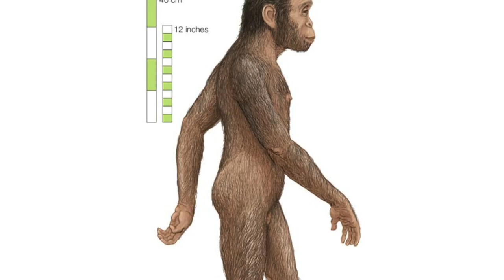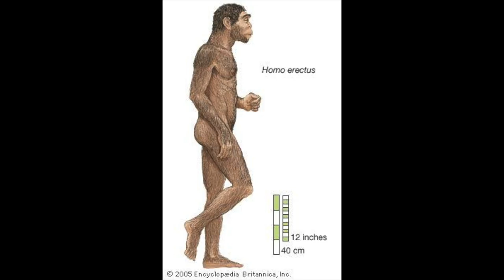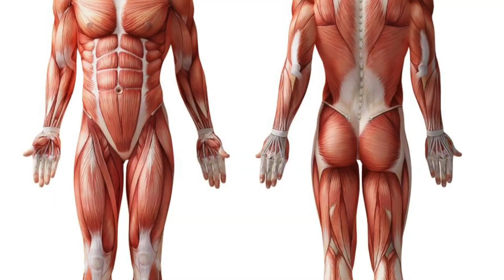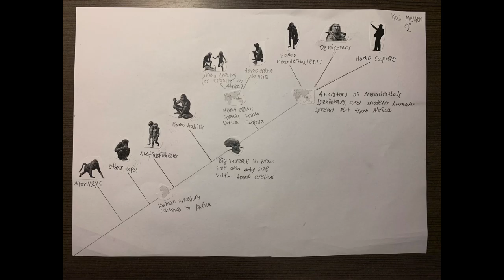Human Evolution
This video is about Human Evolution
Resources -